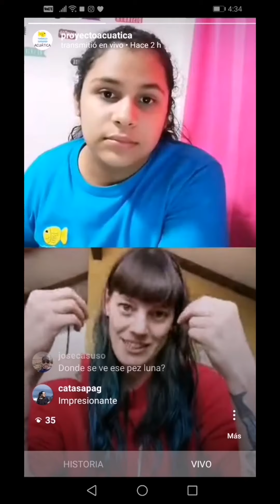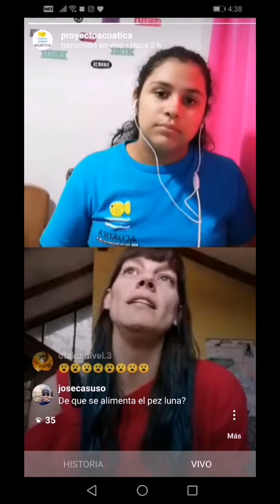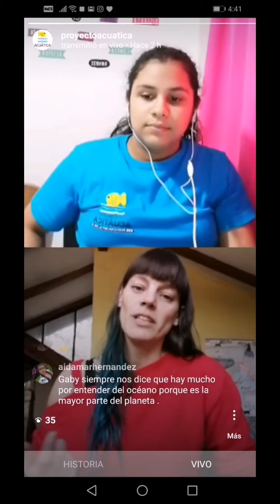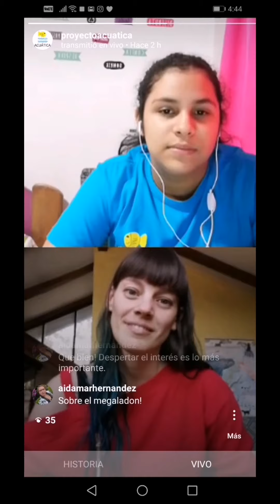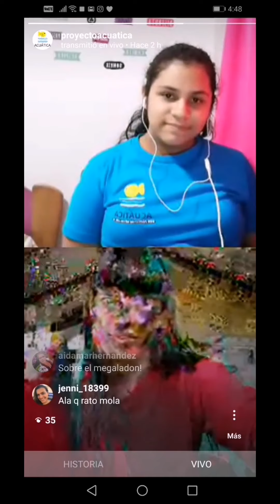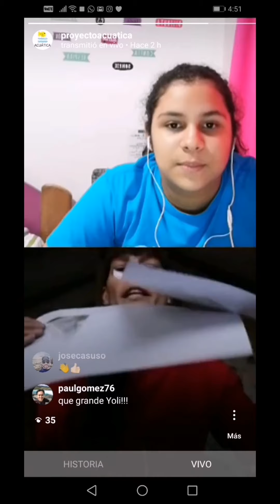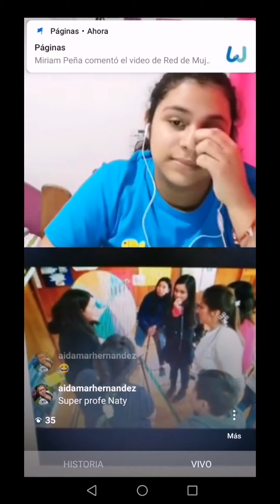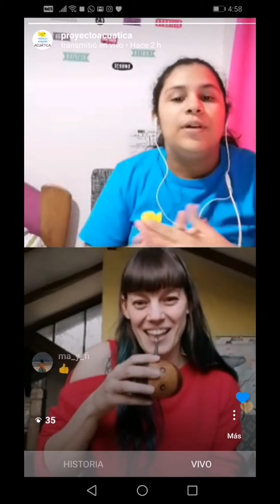Lo más importante de la educación marina con Yolanda Sánchez, en GuardianesEnVivo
No pierdan nunca la curiosidad es el mensaje que nos dejó Yolanda Sánchez en GuardianesEnVivo y que los profesores de escuela incluyan al mar en todas sus clases, desde matemáticas, música y hasta biología.¿Cómo hacerlo? ella nos cuenta en esta entrevista.